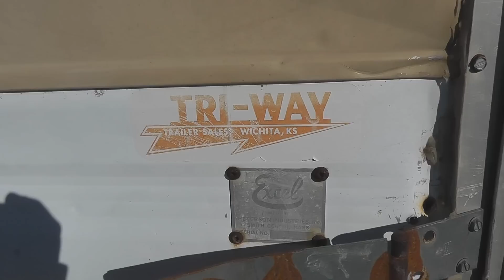Free Travel Trailer Bees Included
The farmer who owns the D8 has some deer hunters that hunt on his property.  This one trailer belongs to a hunter who didn't want to take his trailer with him ever.  The property owner gave the trailer to us and there was lots of hunting clothes, small tools, stuff we can use.